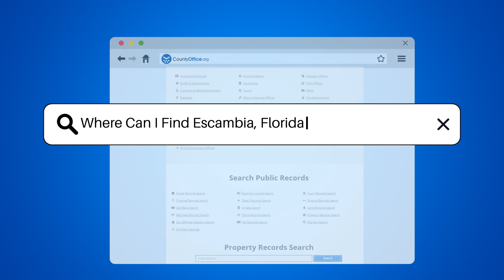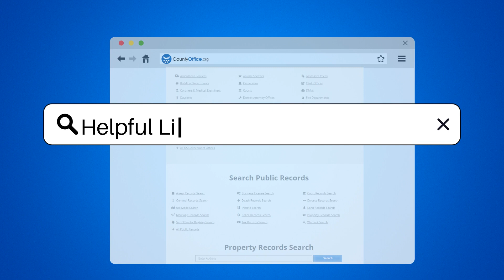Where Can I Find Escambia County, Florida Property Records? - CountyOffice.org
Where Can I Find Escambia County, Florida Property Records? Embark on a journey through the annals of property history in Escambia, Florida! Our latest video is your ultimate guide to uncovering the secrets of property records in this treasure trove of historical data. From ownership details to property assessments, and legal documents such as deeds, mortgages, and liens, we've got you covered with all the information you need to explore the rich history of any piece of land in Escambia County.

Whether you're a history buff, a prospective buyer, or just curious, we'll show you how to access these records both online and in person, and explain why property records play a crucial role in maintaining transparency and protecting property rights. So, ready your virtual shovels and prepare to dig into the past!